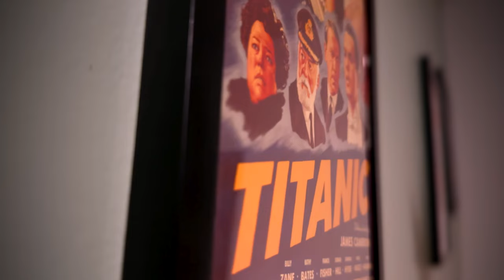Brothers (2024) Movie Review - Unfunny Trash!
Brothers Movie Review - Josh Brolin and Peter Dinklage star in one of the least funny comedies of I've watched. Brothers (2024) is just awful from start to finish. Not only is it painfully unfunny, it's also really bad on the eyes. It has a cheap presentation and a really lifeless story. Don't waste your time on this one!